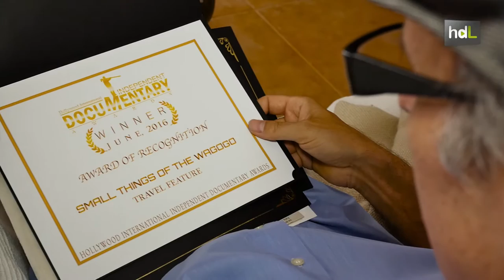HDL Javier Montijano, documentales con alma de música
El cordobés Javier Montijano es músico desde los años 80, pero en la última década lo ha combinado con la producción audiovisual. Con ‘Pequeñas cosas de los Wagogo’ y ‘Encuentro Azmari’, dos documentales que reflejan experiencias vividas por él mismo en Tanzania y Etiopía, ha recibido varios galardones en diferentes festivales; entre ellos, el Hollywood International Independent Documentary Awards Festival, certamen de documentales en la meca del cine.